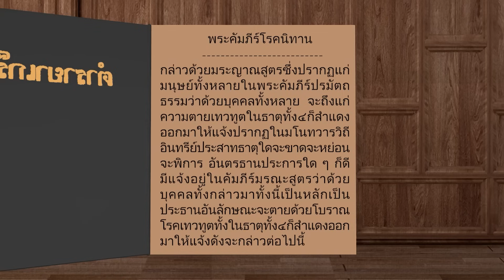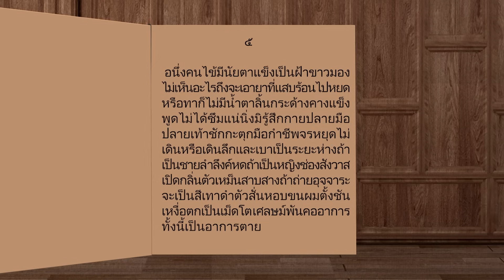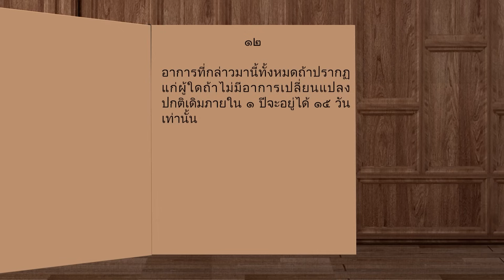ลางสังหรณ์ EP.283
1.ท่านหมื่น  2. ท่านขุน  3. ออกพระ